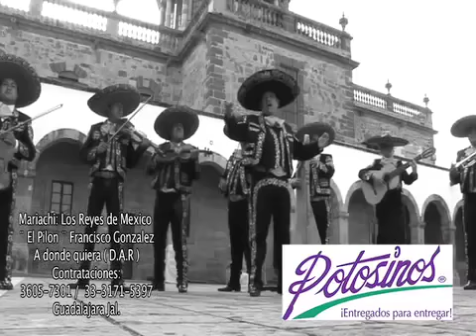A dode quiera con LOGOTIPO